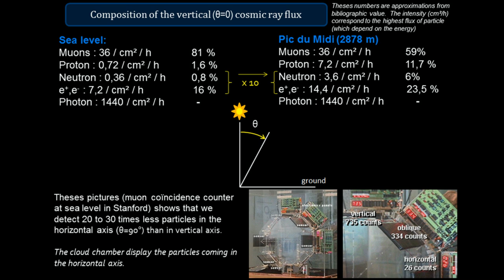Compilation of Impressive Cosmic Ray Interactions in a Cloud Chamber (Altitude : 2877 m) [1080p]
The video show a compilation of protons interactions, electromagnetic shower and cosmic ray spallation in a Phywe PJ45 cloud chamber at 2877 m. The sequences come from 8 hours of recording with a HD camera. Dimension of the surface of the machine is 45x45 cm. There is no magnetic field in the chamber;
The cloud chamber was temporarily put in the Pic du Midi (French Observatory in the Pyrenees) in 2012 for the 100th anniversary of the discovery of cosmic ray.

As this altitude, there is about 10 times more neutron and proton than in sea level. Theses particles can interact with the matter and break some nucleus which release other protons and neutrons, alpha particles or deuteron. The density of ionisation in a trail is proportionnal to z²/v² where z is the charge of the particle and v it's velocity. Thus, a proton with a low kinetic energy will make more ionization so the trail will be bigger than the trail of a high energy proton. A 5 MeV (0.1c) proton have a range of 34 cm in air, a 10 MeV one, 1.1 m.
The range of an alpha particle of 10 MeV in air is 10.4 cm.

Their is also higly energetic gamma ray (or energetic incoming electrons !), which can make electromagnetic shower (electrons and positon) in the matter (wall of the room, or wall of the machine which is made with 1 cm of glass). Single e+/e- comes from muon or Pi0 decay, or from the 3 interactions process of gamma in matter (photoelectric, compton and pair creation).

for more pictures and annotations about theses nuclear events. Feel free to give your thought about any interactions of the video.